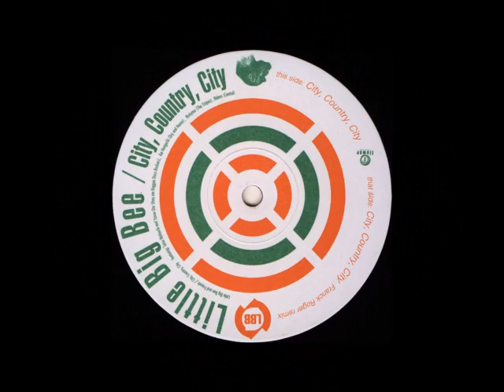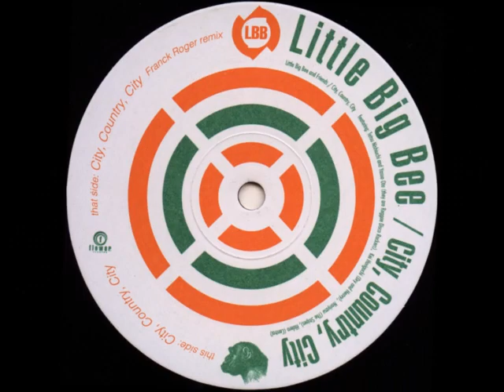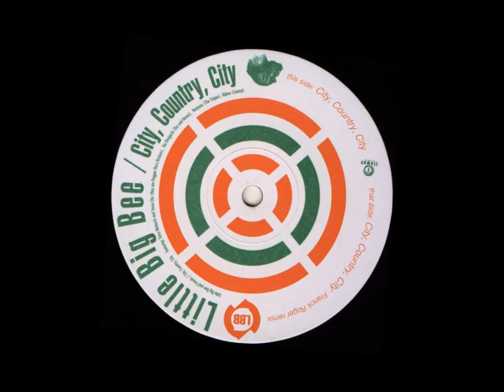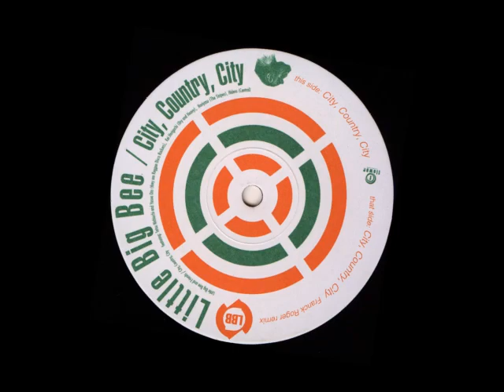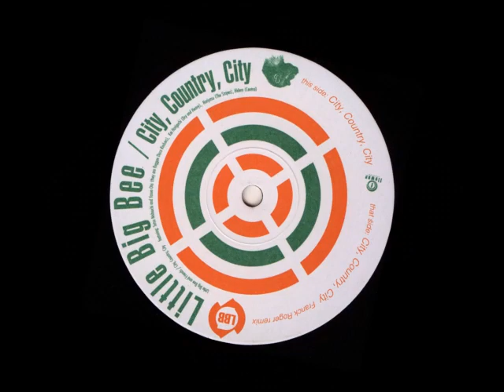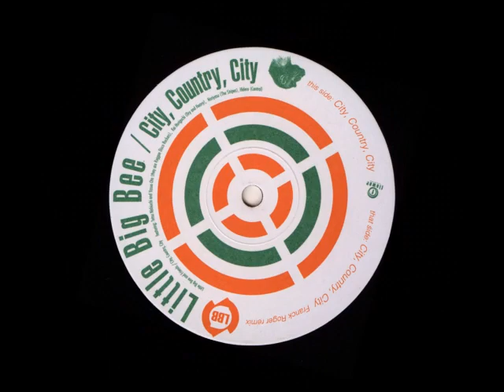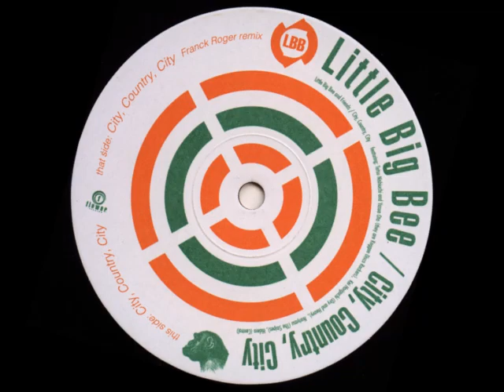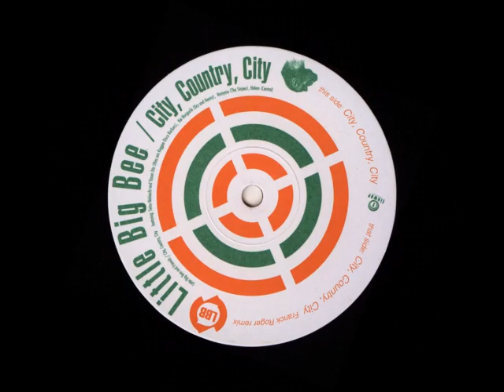A FLG Maurepas upload - Little Big Bee - City, Country, City (Franck Roger Remix)